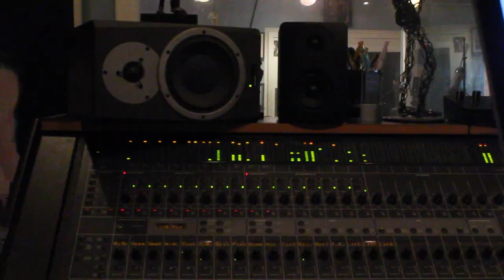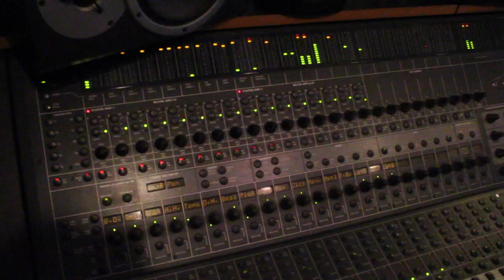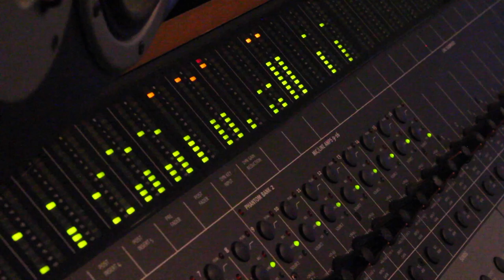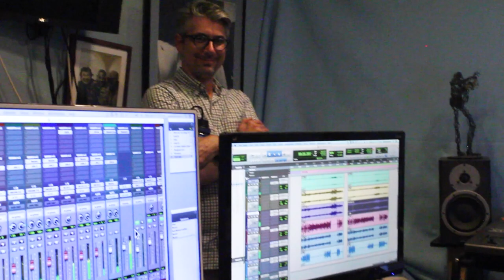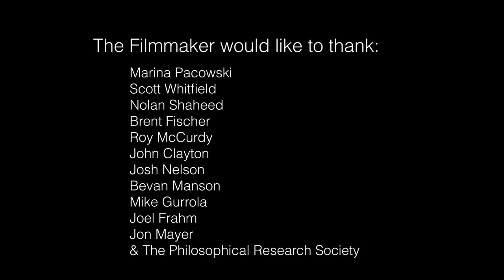Inner Urge: Marina Pacowski Inner urge: the making of an album ( A film by Courtney Sell)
A film by Courtney Sell.
This film chronicles the making of a brand new jazz recording by vocalist Marina Pacowski, titled “ Inner Urge”, just released on Summit Records. This is the story, in music and words, of mutual admiration and friendship between a newly arrived French vocalist/pianist and legendary American jazz musicians. The viewer will be transported through the process of making a new jazz album, and will experience the joy experienced by all along the way.

With:
Marina Pacowski: Producer, vocalist, arranger
Scott Whitfield: Producer, and Joel Frahm, John Clayton, Josh Nelson, Roy McCurdy, Brent Fischer, Nolan Shaheed, Jon Mayer